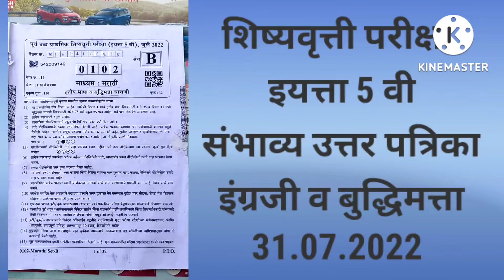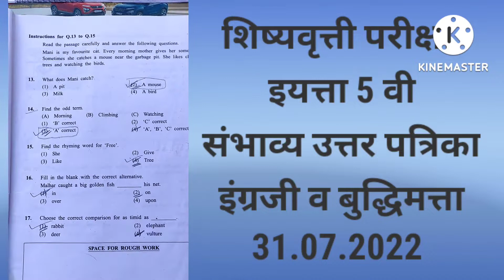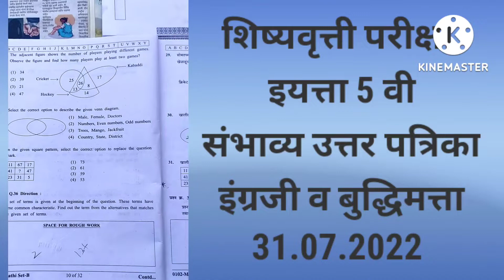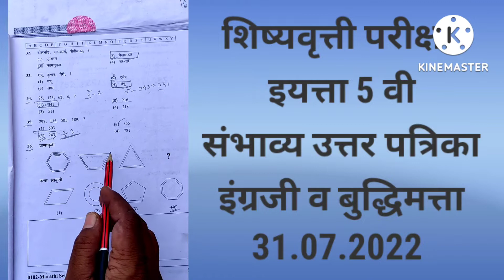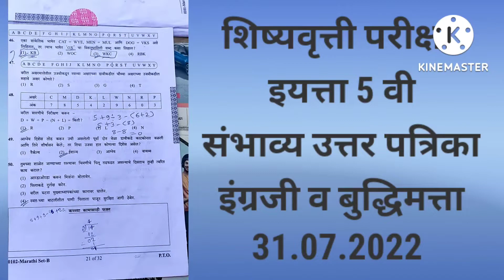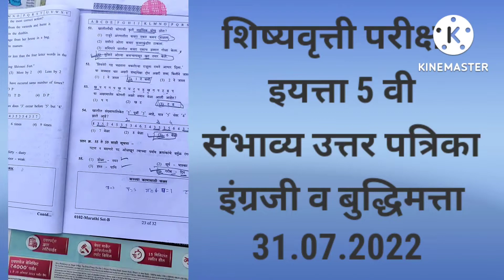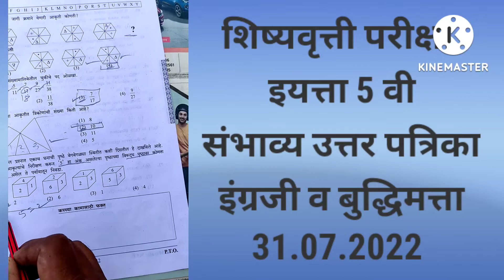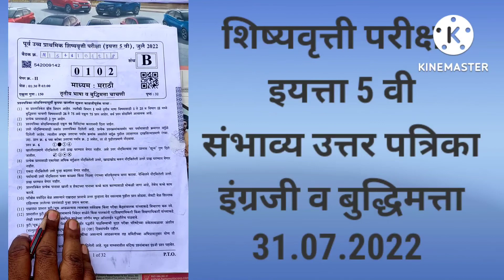शिष्यवृत्ती परीक्षा/वर्ग पाचवा/इंग्रजी व बुद्धिमत्ता चाचणी/scholarship exam/5 th/ENG and ENT